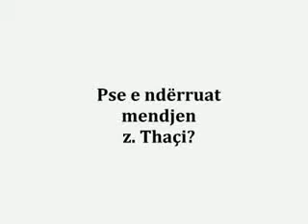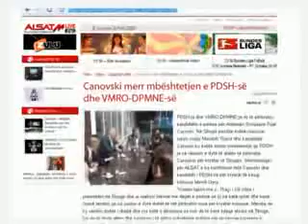Menduh Thaqi Trimi 2009